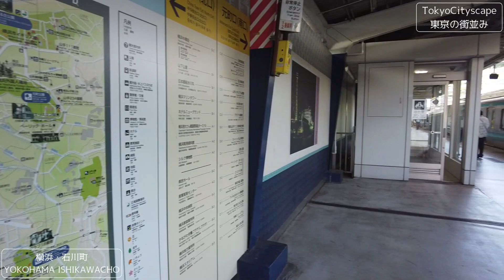Yokohama walk 横浜みなとみらい散歩 石川町,元町の街並み ISHIKAWACHO MOTOMACHI Minatomirai Cityscape